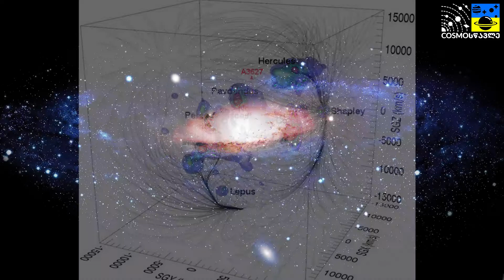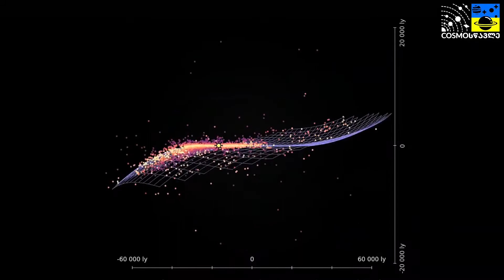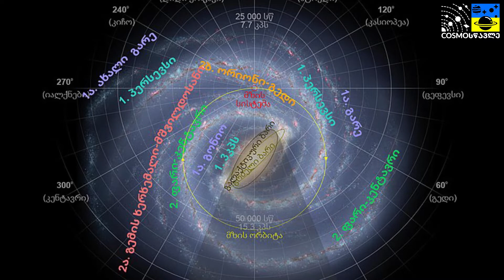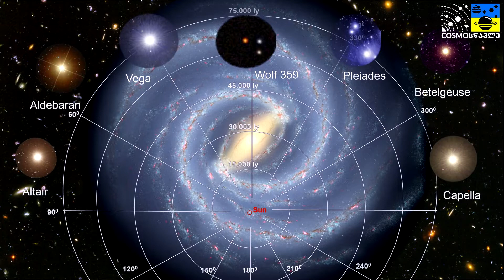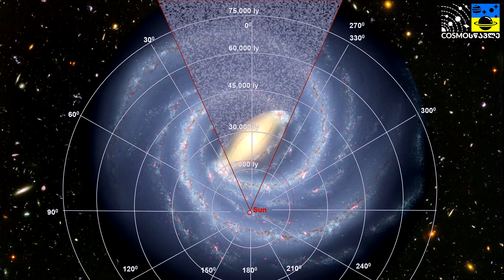ჩვენი გალაქტიკა ირმის ნახტომი [ეპიზოდი 39]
🔍 თემები : როგორ გამოიყურება ჩვენი გალაქტიკა , როგორია ჩვენი გალაქტიკის ცენტრი , სუპერმასიური შავი ხვრელი ჩვენი გალაქტიკის ცენტრში .

🌐 წყარო : ESA\NASA , GAIA , Spitzer

თუ გსურთ არხს დაეხმაროთ ფინანსურად და გააკეთოთ დონაცია ეწვიეთ ჩემს ფეიფალის ბმულს

თუ მოგეწონათ ვიდეო გთხოვთ გამოიწერეთ არხი და დატოვეთ კომენტარი.
ასევე ყოველთვის მზად ვარ მივიღო თქვენი კრიტიკა/შენიშვნა/თხოვნა თუ სხვა მსგავსი შეფასება.

დიდი მადლობა
დროებით